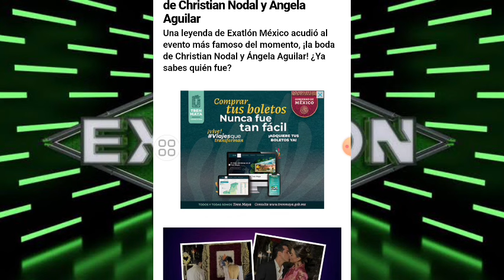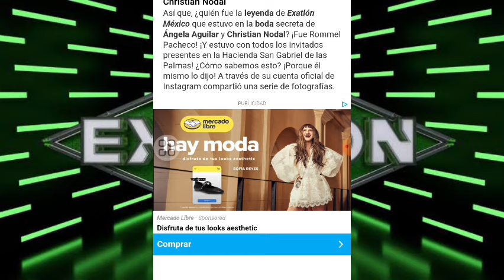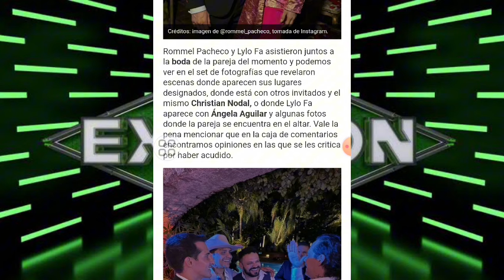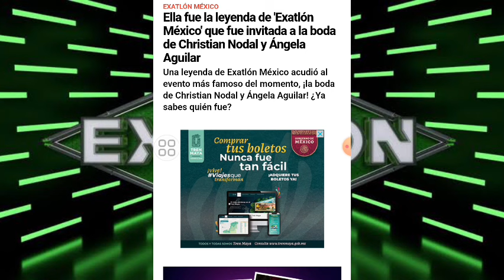ESTÁ LEYENDA DE EXATLÓN MÉXICO FUE INVITADA A LA BODA DE CHRISTIAN NODAL Y ÁNGELA AGUILAR